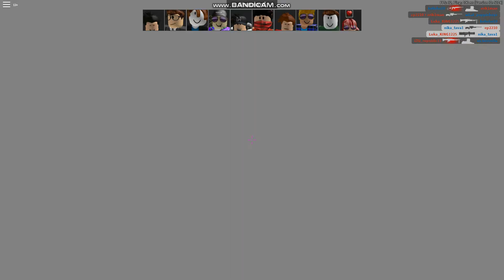Im play arsenal #1 Im normal player,Im not profesional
Hi im nick.Today im play arsenal im take 3rd place :D, im not noob and not pro im normal.thx for watching make sure to like subscribe and comment and see u next video bye!!!